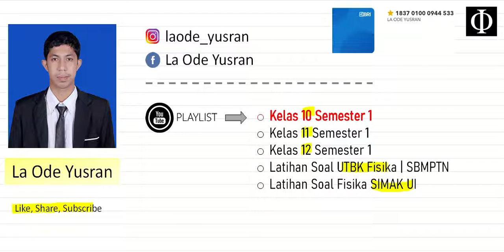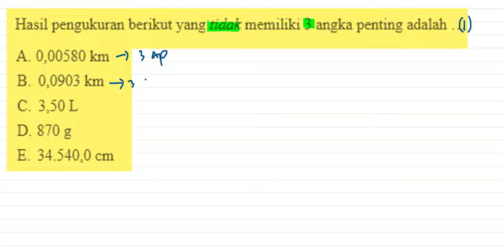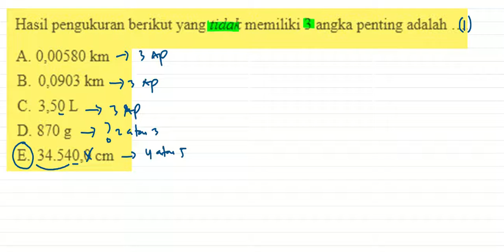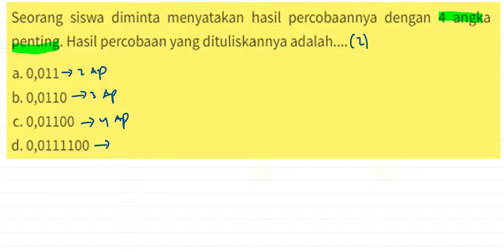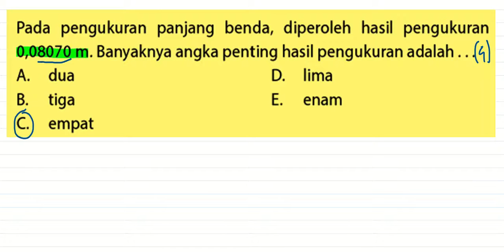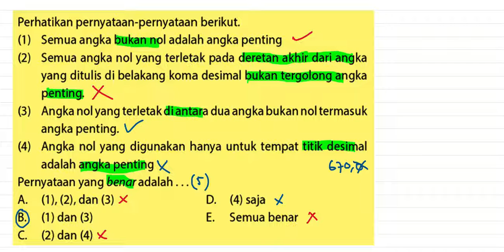LATIHAN SOAL MENENTUKAN JUMLAH ANGKA PENTING